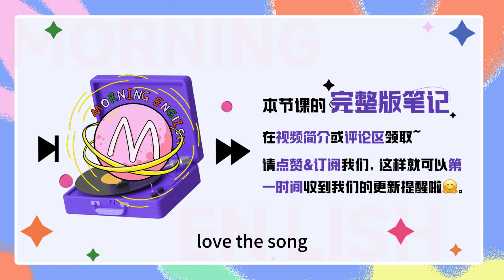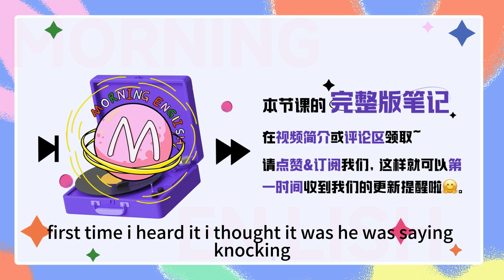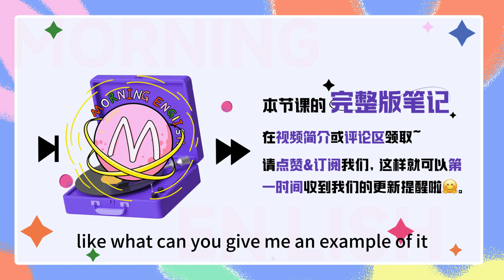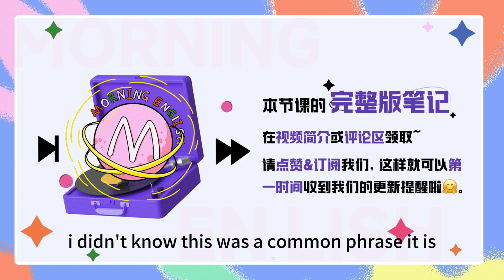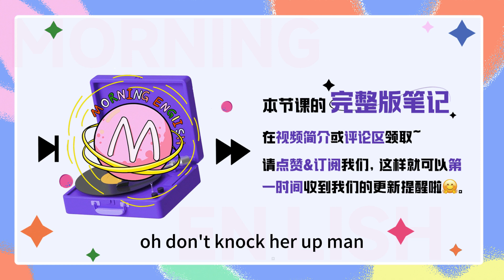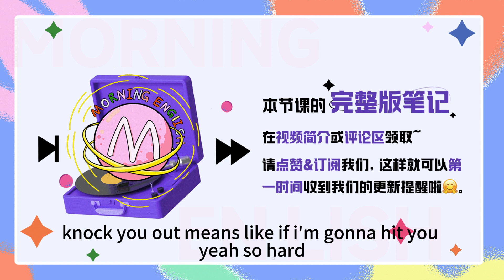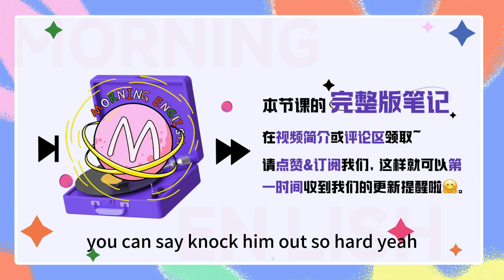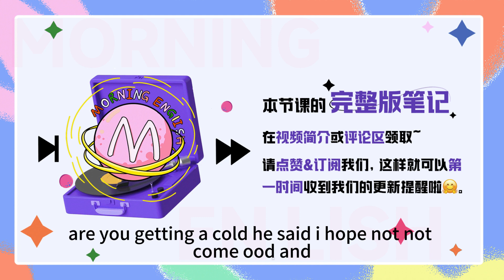「敲門」可不是knock the door！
「敲門」可不是knock the door！｜早安英文｜podcast｜podcast english｜英语口语｜英语发音｜英语对话｜英语听力｜日常英文｜国外生活必备｜双语脱口秀｜中英雙語